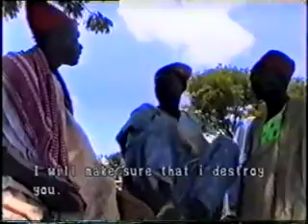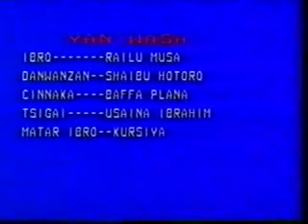Ibro Dodanniya part 2 C